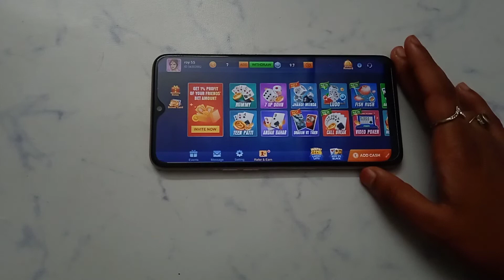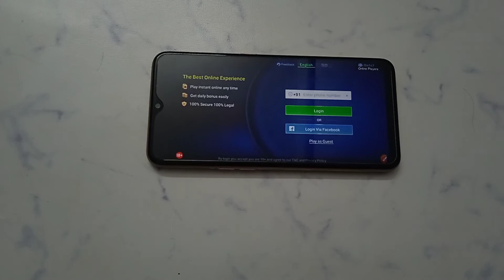How to logout account in Sweet Rummy-Card Game | account kaise logout Kare